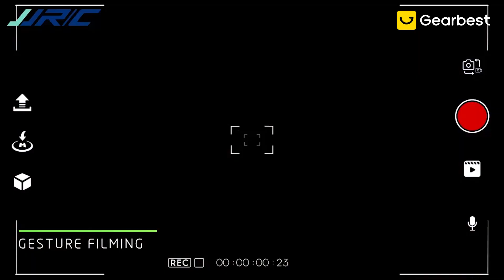JJRC X13 5G GPS WiFi FPV RC Drone - Gearbest.com